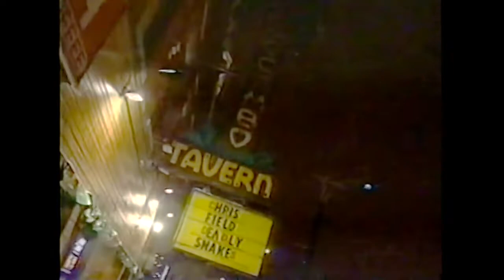The Deadly Snakes (w Greg Oblivian) - New Music, Toronto TV January 23 1999 * El Mocambo